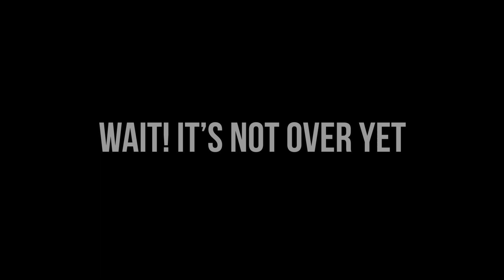PITCHHIKERS on CARMONIES 2.0 Drive #18 Feat Antara Mitra : DIL HI TOH HAI/GERUA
Song credits

Song: Dil hi to hai
Lyrics: Gulzar
Singer: Arijit Singh, Antara Mitra

Vocal Arrangements: Sangeet Haldipur
Mix: Anusha Mani and Sangeet Haldipur
Management: TM Talent Management